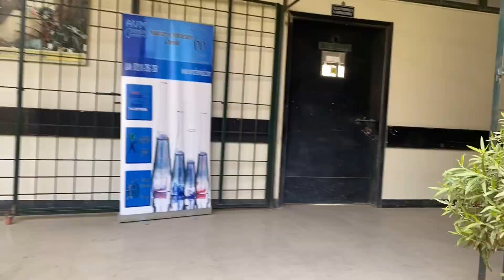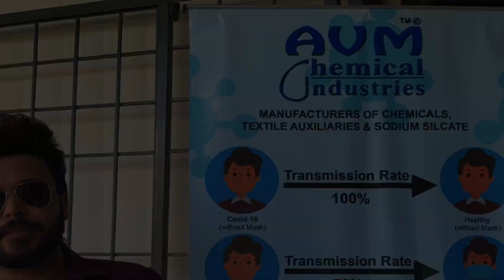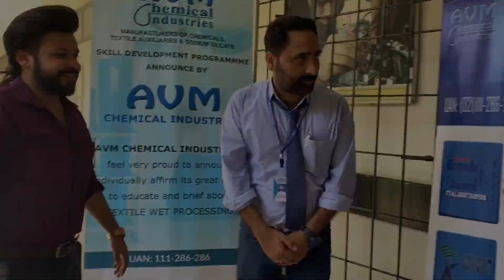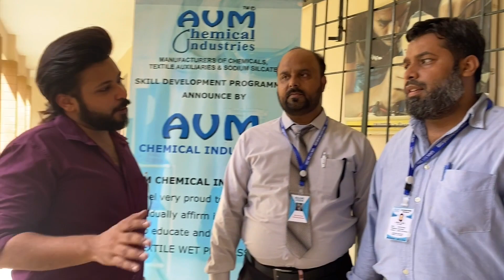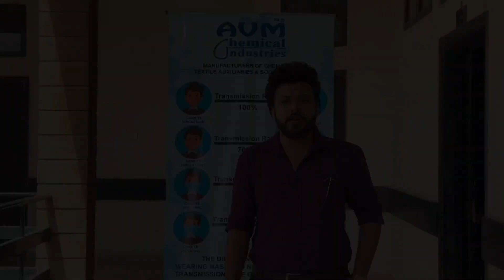VLOG 1 | SKILL DEVELOPMENT PROGRAM BY AVM CHEMICAL INDUSTRIES.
TEXTILE PODCAST BY AVM GROUP OF COMPANIES.
IN COLLABORATION WITH SMA RIZVI TEXTILE INSTITUTE.

Directed by Moiz Khawar
Hosted and Questionnaire by Yahya Saleem
Production And Set Design by AVM GROUP OF INDUSTRIES
Background score by Yahya Saleem.